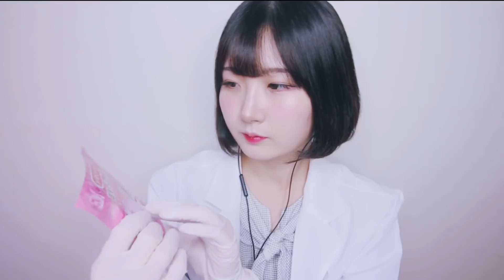[日本語 ASMR, ASMR Japanese,音フェチ] 言葉が少し下手な医者先生のドライアイの治療 | 状況劇 | Doctor Roleplay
こんにちはイラインです。
今日は眼球乾燥症の治療状況劇映像日本語バージョンです!

、やっぱり... まだこんな専門的なロールプレーを日本語で撮るのはとても下手だったんです。 編集し、あ。。とても下手だ医者先生があまりにも口ができないだ、と思ってタイトルに自ら納税しました。 ^0^... もっと熱心に勉強するようにします （笑）

最近天気が乾燥し、眼球乾燥症で苦労をされている方々のために眼球乾燥症ロールプレーを準備してみました!

実は私も眼球乾燥症で苦労しているんですよ(涙)それで目にいい方法を求めて、皆さんにも紹介したいし、ASMR映像にできるようで準備してみました。笑

今度の映像で出てくる過程は実際に眼球乾燥症に効果があるものだから映像参考にして治療してくださってもいいと思います。笑

途中マイクに擦れる音があります。 ほとんどは編集したが、カメラに近づいてしでいるしぐさ部分でマイクとかすめ、大使と重なる部分が少し少し存在するんですよ。 とても大きな騒音は切り取ったが、適当に入らない判断される部分は流れが割れそうでそのままおきました。 もしとても気になるたかたら教えてください! 次に参考にして製作するようにします!

みんなおやすみなさい :)

家の周辺そのものに高架道路があって最大限静かな夜明けに撮影したが車の騒音が存在します。
ご理解お願いします （泣）

🌸Camera : Canon 70D
🌸Voice Recoder : Zoom h6

🌸Post
서울시 마포구 서교동 395-91 우신빌딩 4층, (우) 121-840 Eraing ASMR
25、Jandari-ro、Mapo-gu、Seoul、Republic of Korea 04043 Eraing ASMR